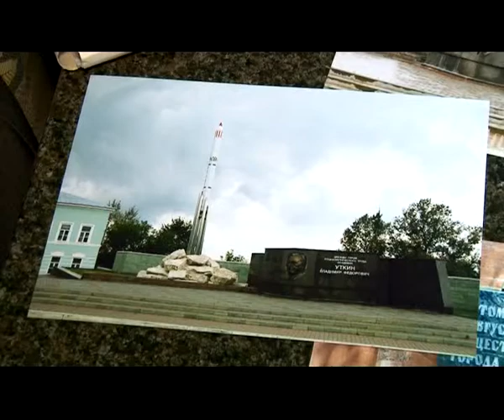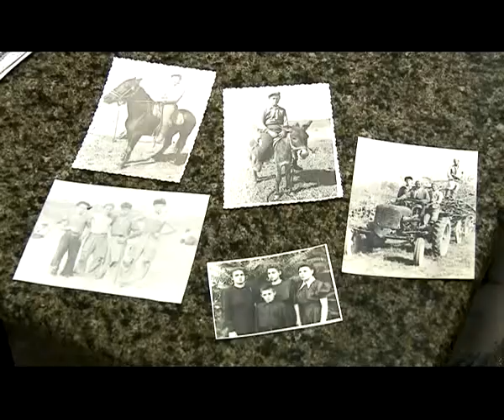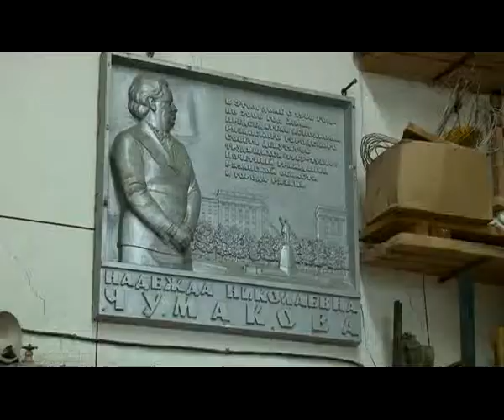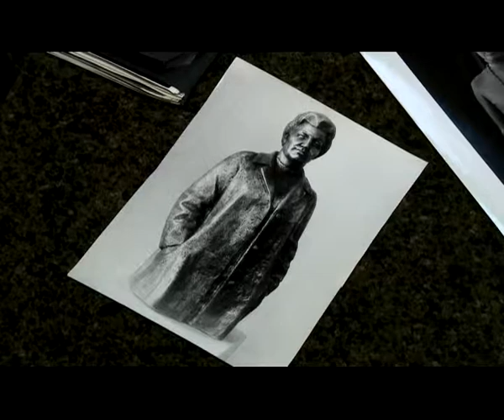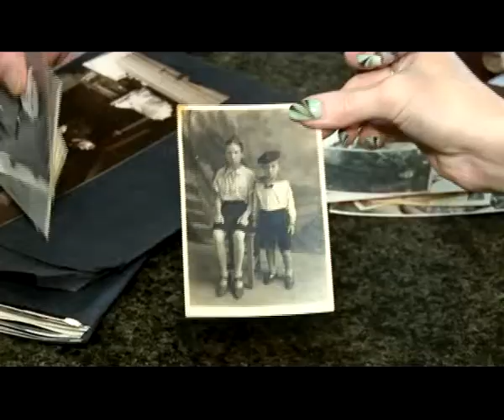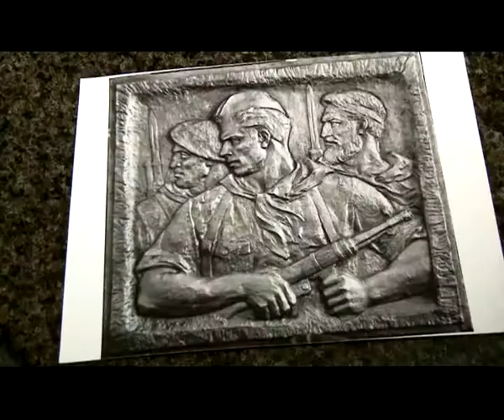Человек в городе 07.11.13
Работы скульптора Бориса Горбунова знают и взрослые и дети. Они украшают самые главные улицы, служат напоминанием о человеческих подвигах, становятся местом проведения торжественных линеек и парадов. Рядом с ними достают фотоаппараты прохожие и замирают фронтовики. О судьбе и творчестве автора.